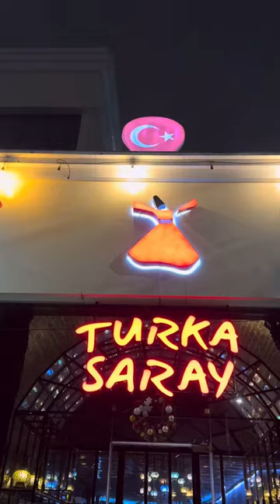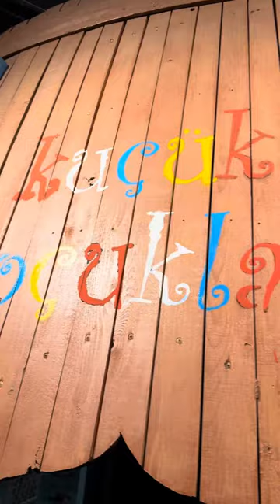Tesekkurler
Turka Saray Turkish Food Restaurant